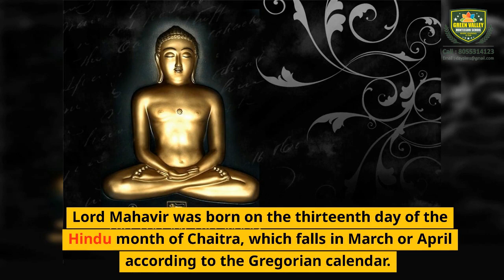Why we Celebrate Mahavir Jayanti